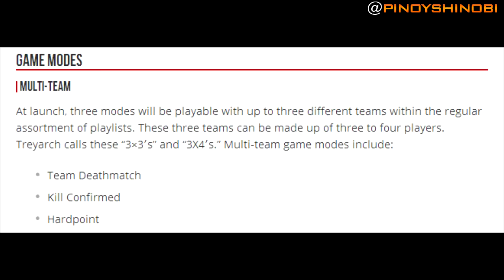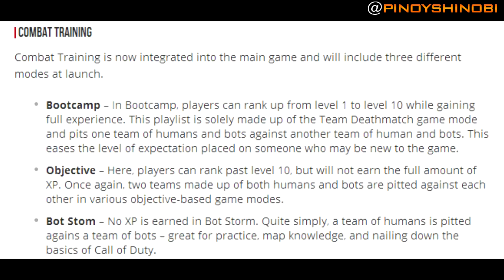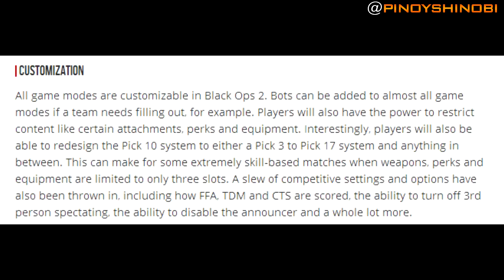Black Ops 2: Official Game Mode Information!